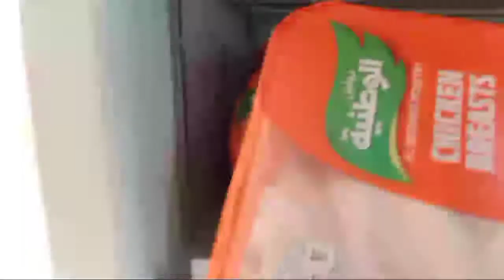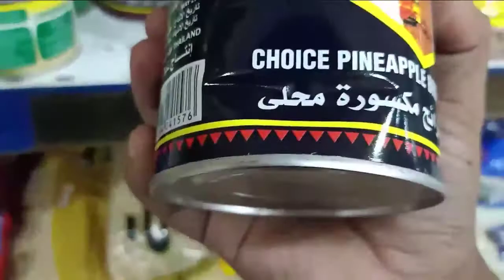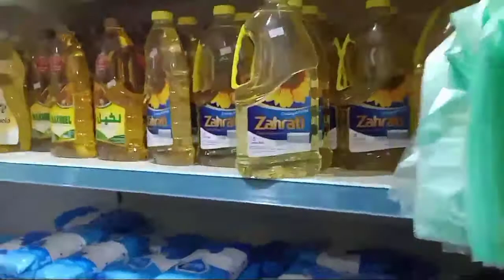FRIDAY OFF COOKING MY (CHICKEN PINEAPPLE RECIPE) | Roy Maglalang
Title: FRIDAY OFF COOKING MY (CHICKEN PINEAPPLE RECIPE) | Roy Maglalang

Para updated sa bagong upload na video.